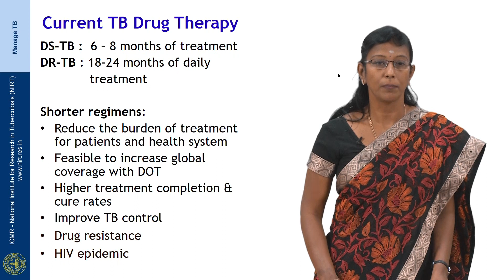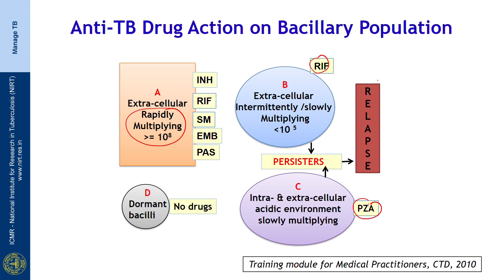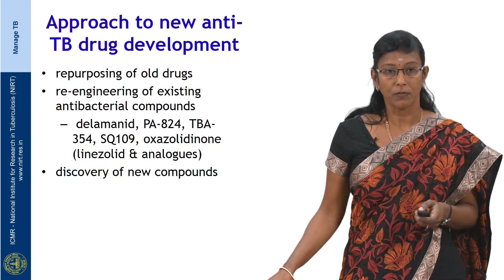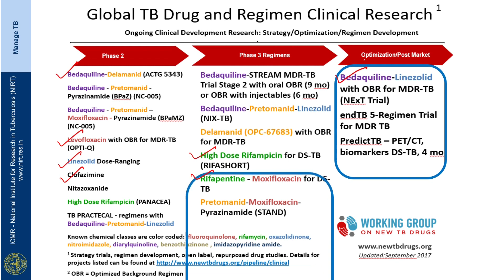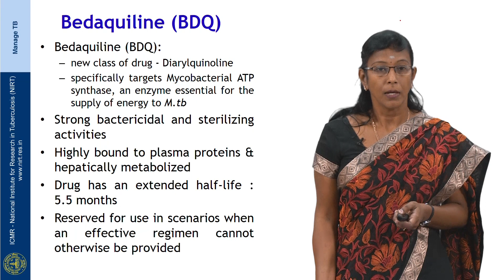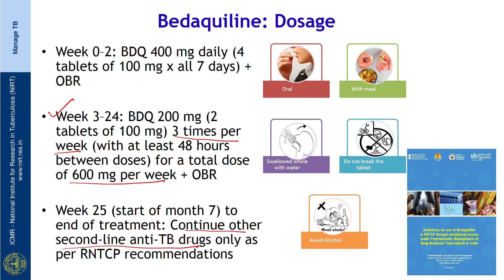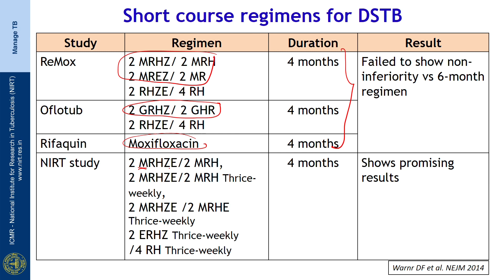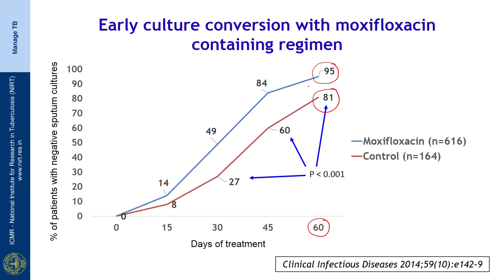58 Newer Anti TB drugs and regimens Session 01